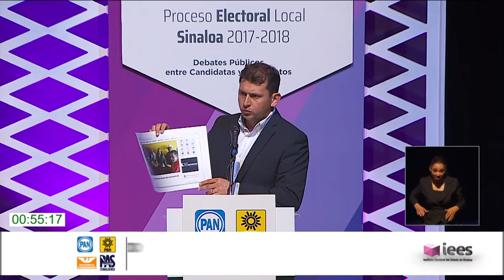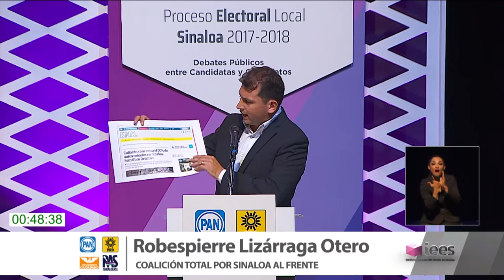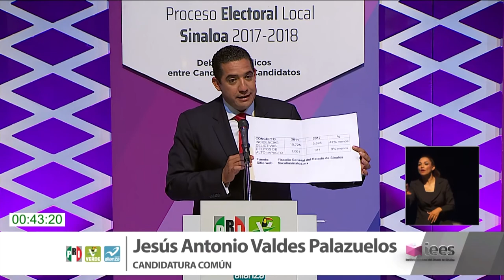Resumen del debate de candidatos a la Presidencia Municipal de Culiac{an